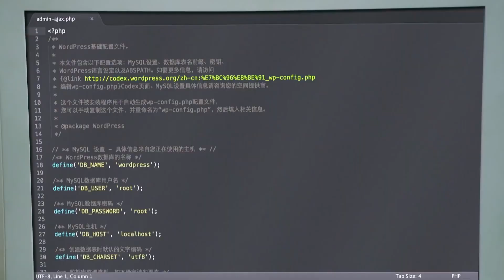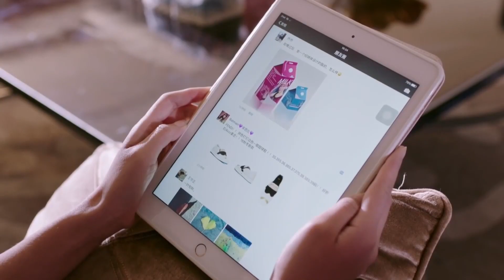【北方大地05】變態前夫為要回自己的孩子，竟直接到家裏搶，怎料被自己親女兒報警抓獲！